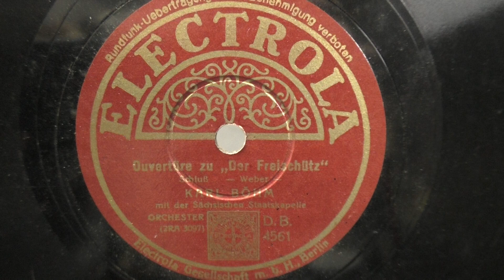Orchester Karl Bohm: Ouverture zu ,,Der Freischutz". Teil 2. (1938).